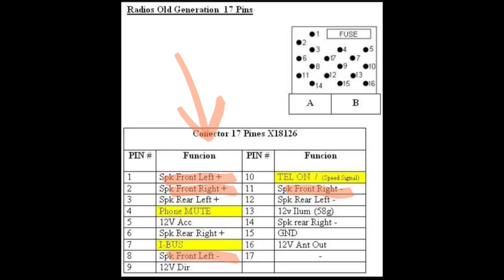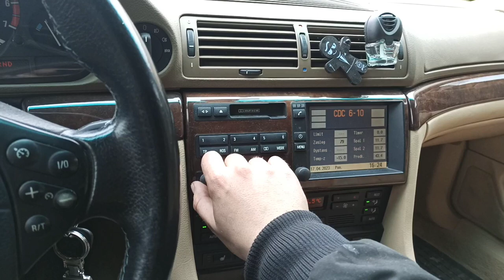BMW e38 - montaż wzmacniacza, subwoofera i adaptera RCA (Mounting the rca adapter, amplifier)